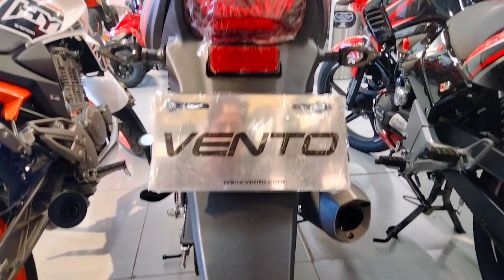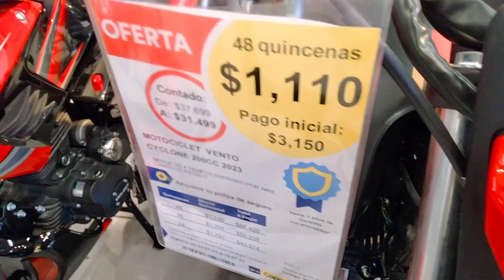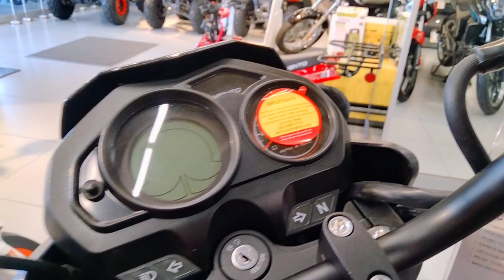Nueva Vento Cyclone 200 2023😱 // ¡Una Moto Muy Barata!🔥 // ¿Vale la Pena?🤔